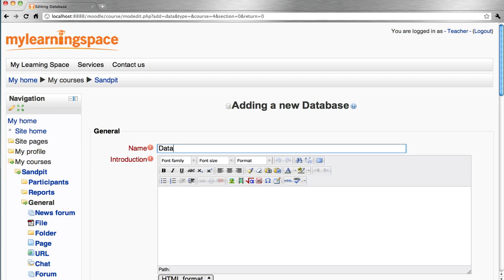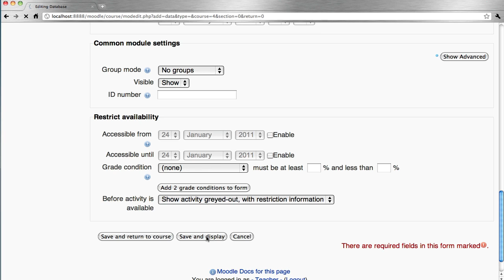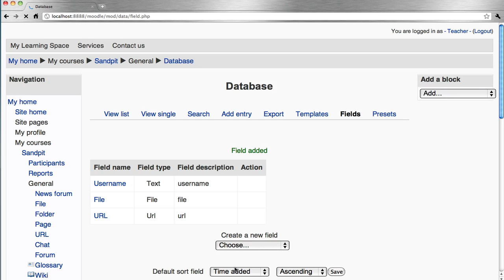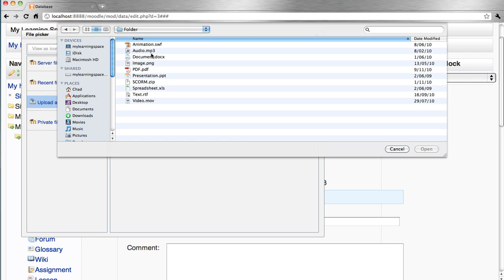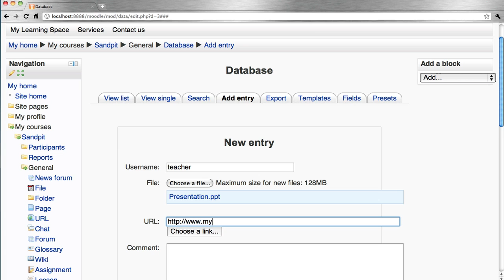Moodle - Database - 023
This tutorial demonstrates how to use the database activity for the Moodle learning management system.